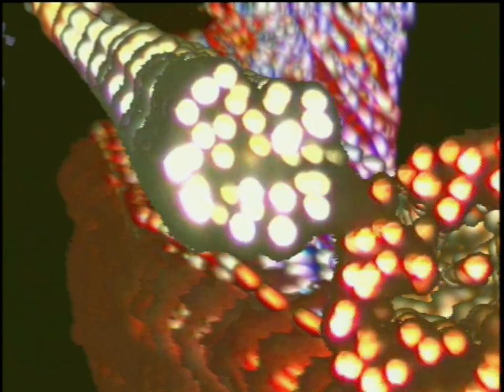14 juillet 2022 Phalsbourg